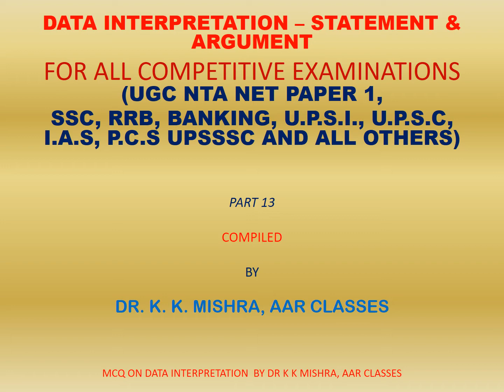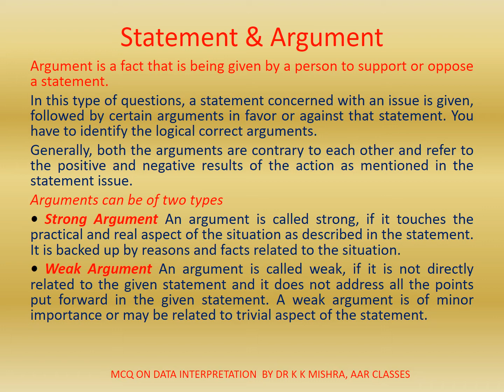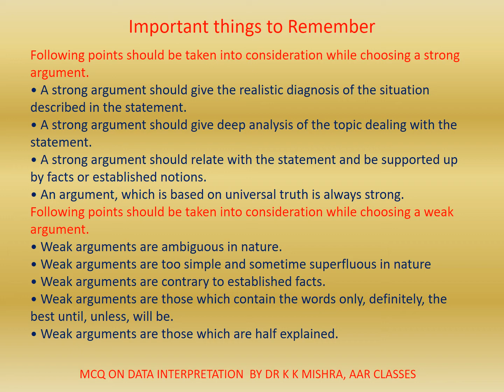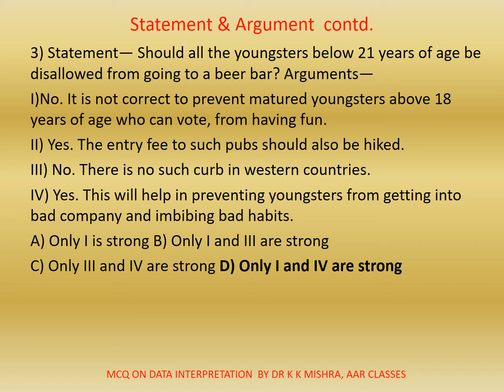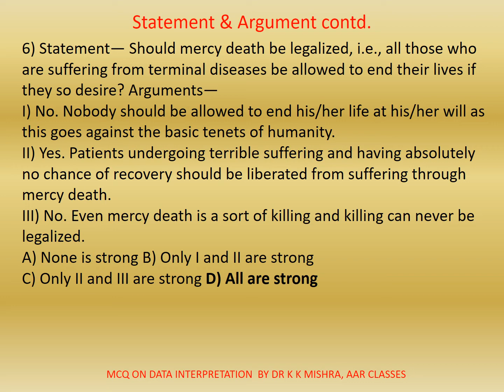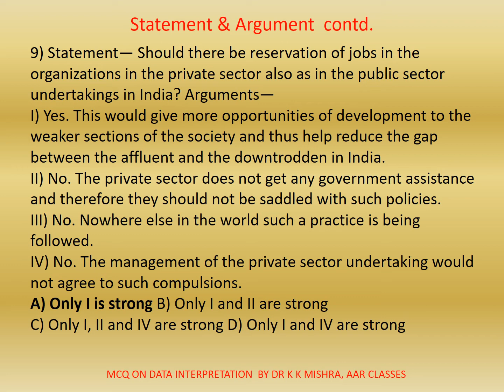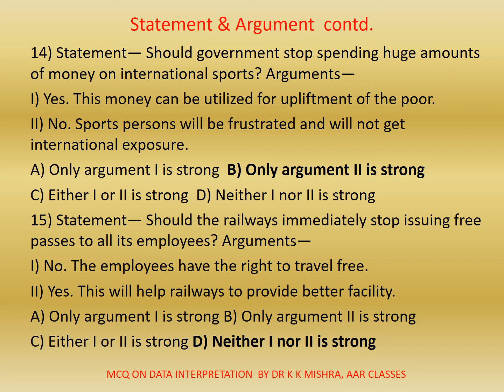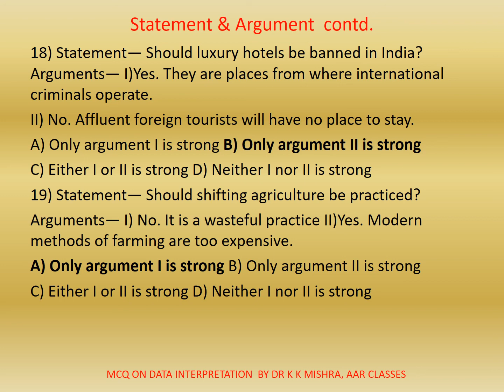Reasoning | Data Interpretation | Statement & Argument | Part 13 | MCQ Type Q&A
1. Weak Arguments
And argument reasoning, candidates will be given arguments, which are weak or absurd. Weak arguments are of various types and they are mentioned below.
(a) Ambiguous Arguments:
In this type of weak argument, the question does not clarify how the argument is related to the course of action and what exactly the author wants to say, therefore these arguments are weak in nature.
(b) Superfluous Arguments:
In this type of weak argument, arguments are superfluous and do not make an in-depth analysis of it, therefore these arguments are weak in nature.
In this type of weak argument, the arguments consist of a question thrown back by the arguer.